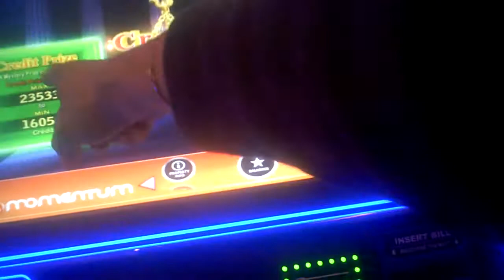Fan-tastic Slot Machine BIG WIN Bonus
one dollar thirty five cent bet